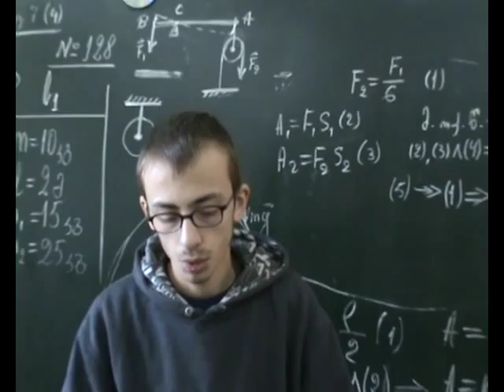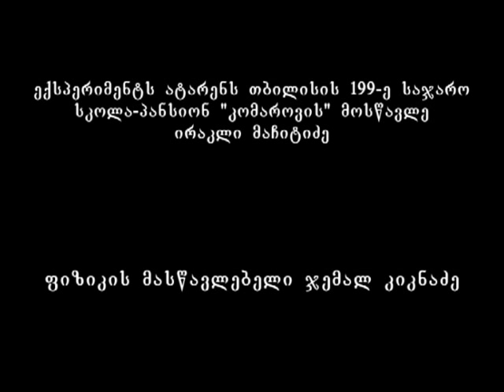ლორენცის ძალა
ლორენცის ძალის სადემონსტრაციოდ ვიდეორგოლში წარმოდგენილია უჩვეულო ექსპერიმენტი, მაგნიტურ ველში ელექტროლიზის დროს ელექტროლიტის იონებზე მოქმედებს ლორენცის ძალა და ელექტროლიტი ბრუნავს.